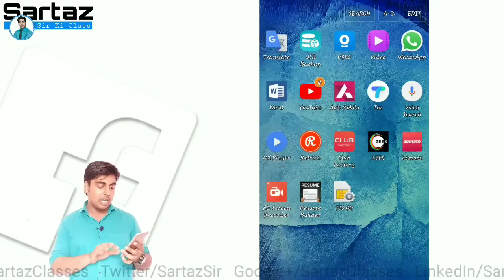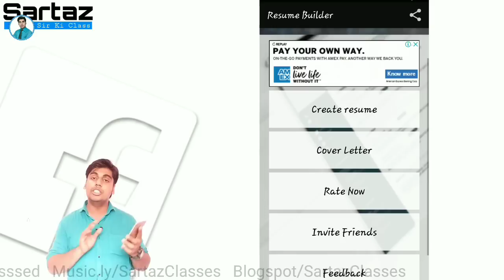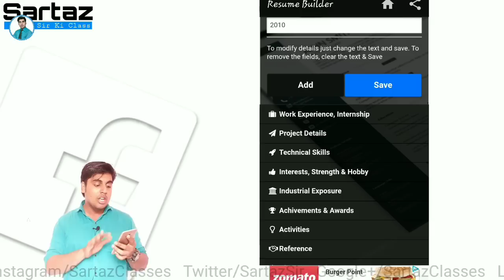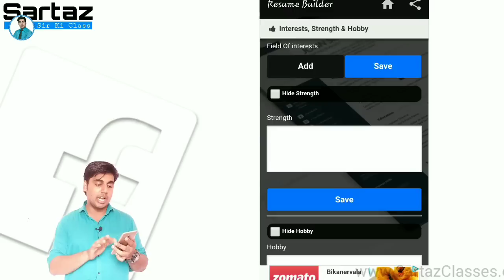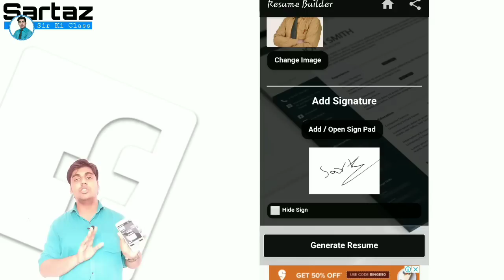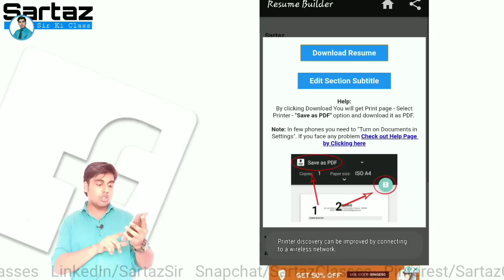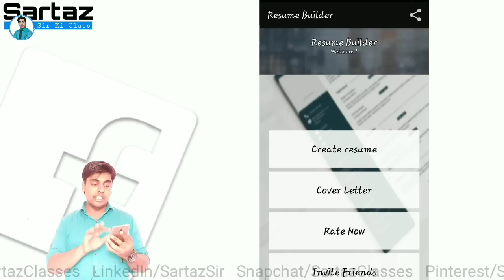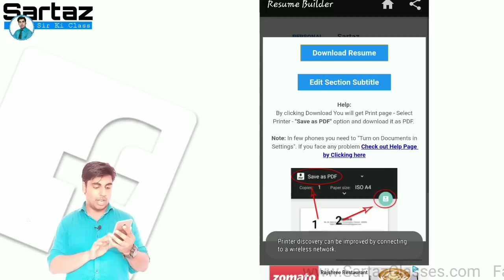Bio Data बनाने वाला‌ ऎप आ गया, Create resume by app, resume formats, make online resume, sartaz sir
Make your resume in more than 100 formats by a great android application,

by this app : best resume format download

best resume format for fresher

best resume format pdf

best resume format 2018

resume format examples

best resume format in word

resume format for job

simple resume format

√ Khan Coaching Classes & Consultancy ( kccc )

√ Ebig studies

√ a kind of WiFi Study

√ Bow Vision Academy

√ Akash Institute

√ Mukharjee Nagar Sartaz Classes

√ Jaipur Sanganer Sartaz Classes

√ Delhi Classes of Sartaz

√ British English Institute of Sartaz

√ SOL Updates Delhi 6 Sartaz Classes

Notes for CBSE, IGNOU, SOL DU, UP BOARD, NIOS etc Available